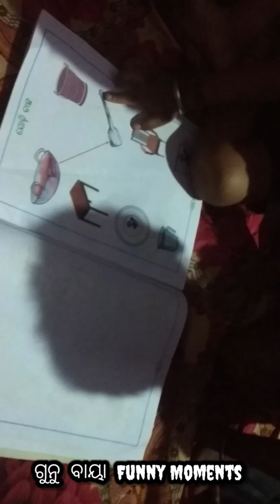ଗୁନୁ ବାୟା Funny Moments | Memorable | Must Watch 😂😂 | Odia Funny Video